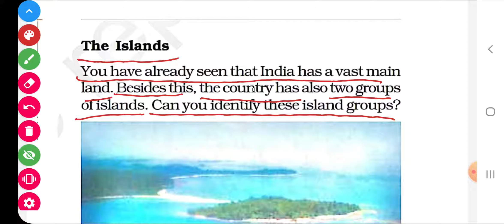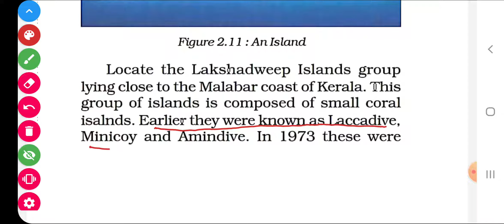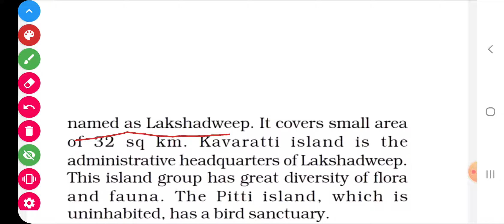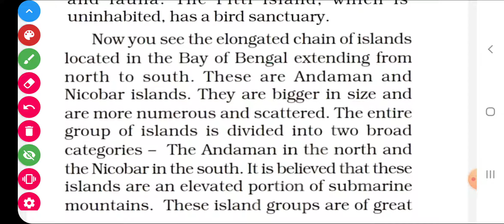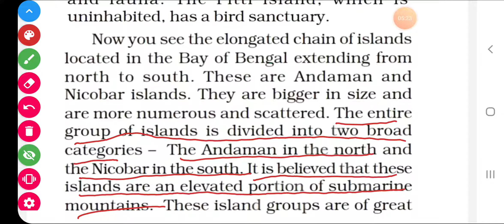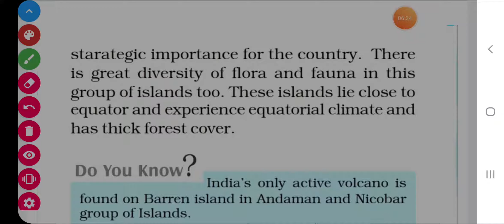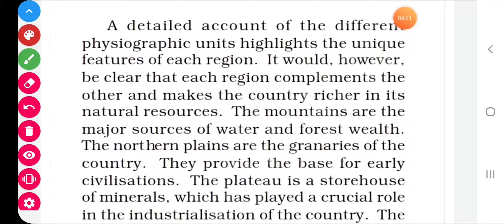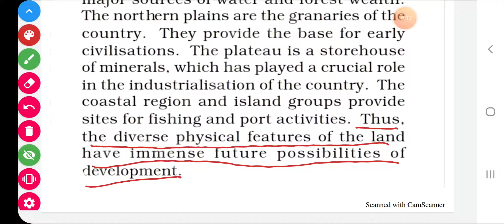THE ISLANDS OF INDIA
LAKSHADWEEP AND ANDAMAN & NICOBAR ISLANDS